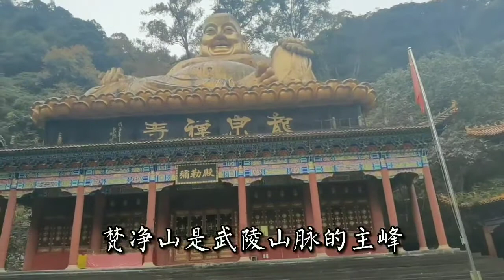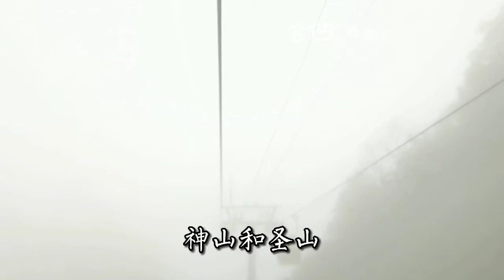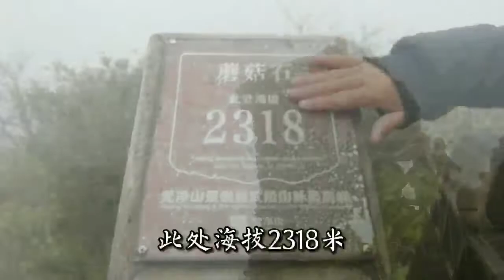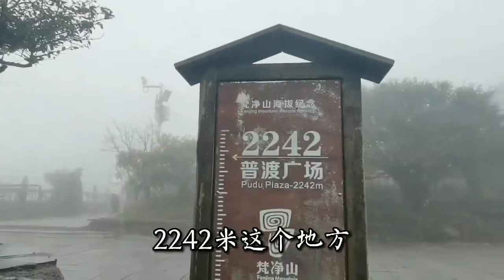合凹城事- 广东深圳 - 西安王晨- 梵净山- 山顶有朵厚厚的云